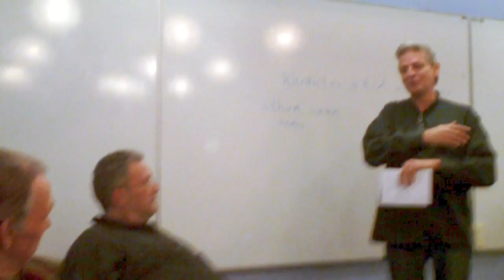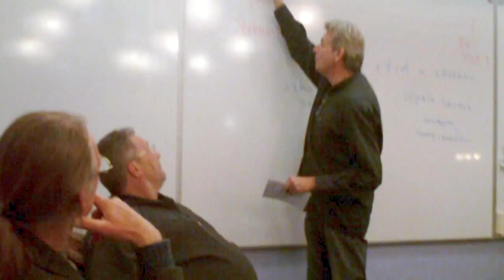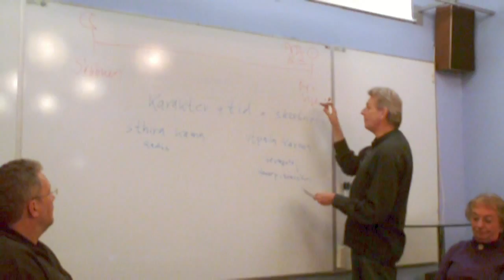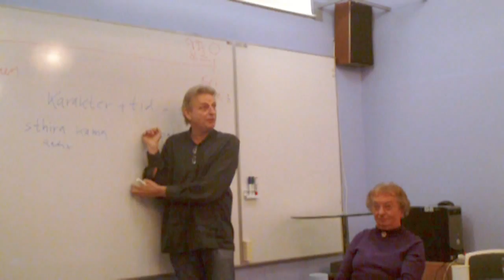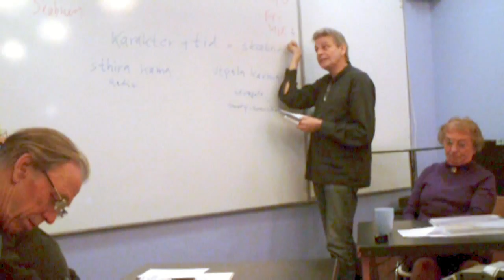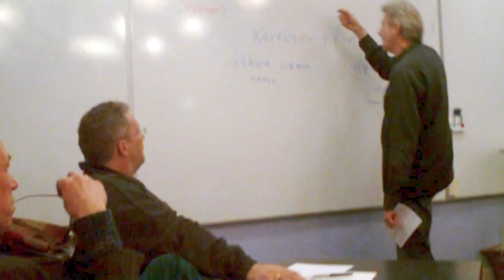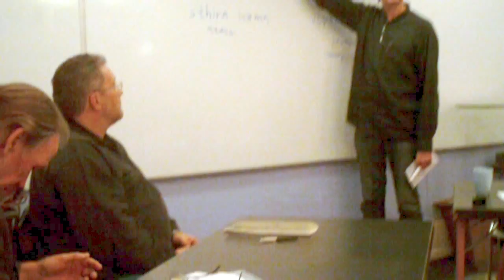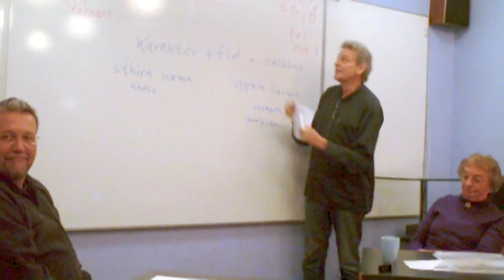Christian Borup - Skæbne & Fri Vilje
Paneldiskussion på Irene Christensen Instituttet
Søndag den 28. november 2010
"Er det Skæben eller den Frie Vilje, der styrer vore liv?"
Fire astrologer giver deres bud på en forklaring
Video 1:6 - Eva Ganvig (Introduktion)
Video 2:6 - Johan Hjelmborg
Video 3:6 - Finn Wandahl
Video 4:6 - Sigrid Sørensen
Video 5:6 - Christian Borup
Video 6:6 - Spørgsmål

astrology.dk & icinstituttet.dk